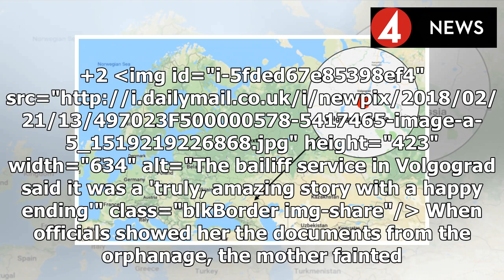Parents were told their babies had died seven years ago discovered the child lived after receiving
Parents were told their babies had died seven years ago discovered the child lived after receiving a bill for £3,000 from a Russian orphanage